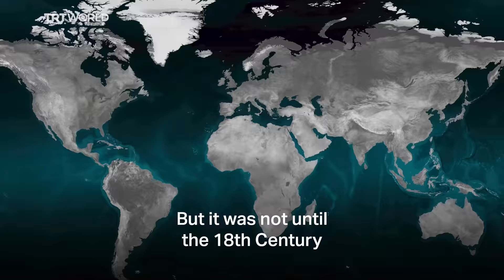Russia & Ukraine: A history of rivalry?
Two neighbours who share the same ancestry, nearly the same language and follow the same church find themselves at each other's necks.
We explain how Russia and Ukraine, two brotherly nations have descended into an inevitably recurring conflict threatening global peace and security.